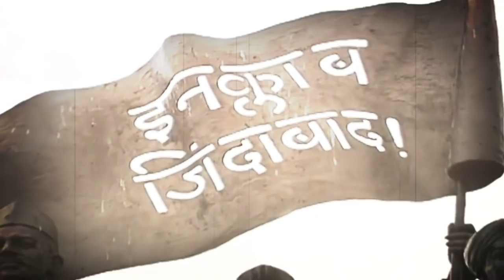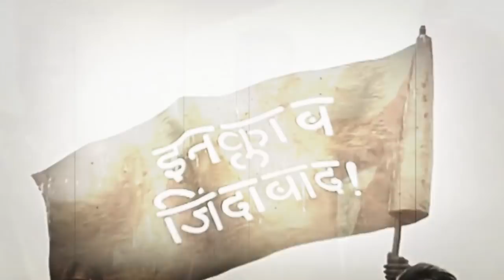On Shaheed Diwas, PM Modi pays tribute to Bhagat Singh, Sukhdev and Rajguru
The Prime Minister, Shri Narendra Modi has paid tributes to Bhagat Singh, Sukhdev and Rajguru on the occasion of the Shaheedi Diwas today.
In a tweet, the Prime Minister said, "आजादी के क्रांतिदूत अमर शहीद वीर भगत सिंह, सुखदेव और राजगुरु को शहीदी दिवस पर शत-शत नमन। मां भारती के इन महान सपूतों का बलिदान देश की हर पीढ़ी के लिए प्रेरणास्रोत बना रहेगा। जय हिंद!"